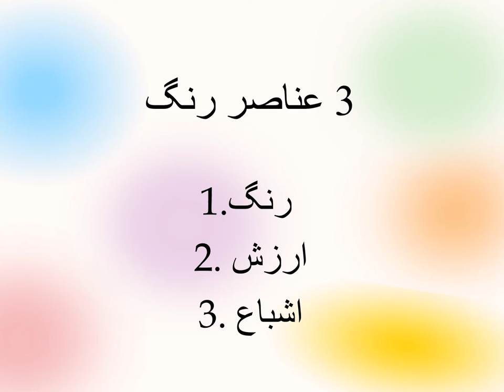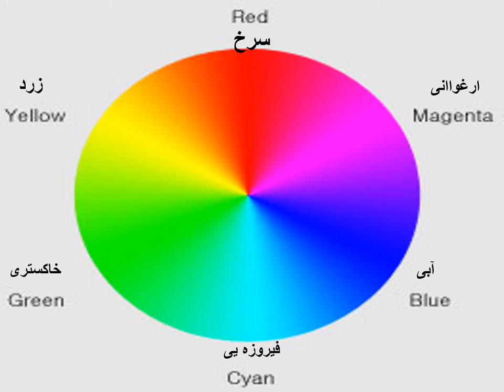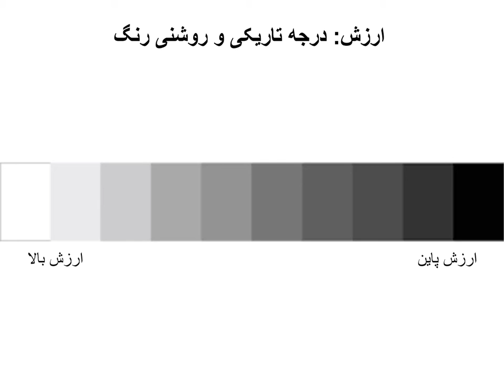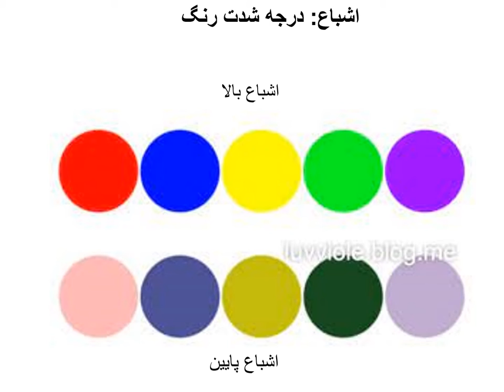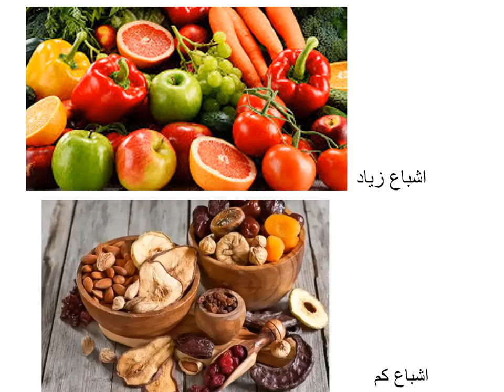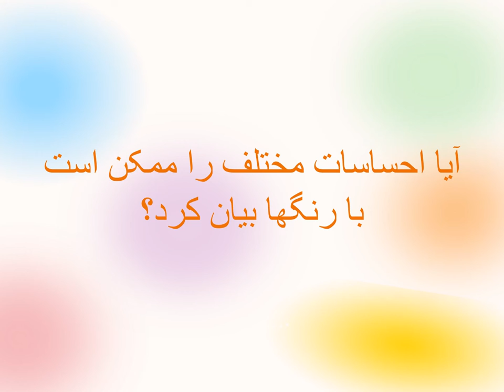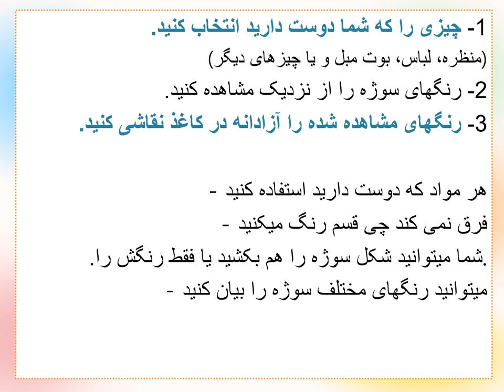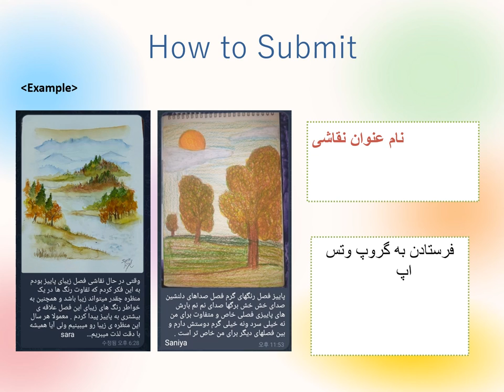سخنرانی تئوری نقاشی مادر 4